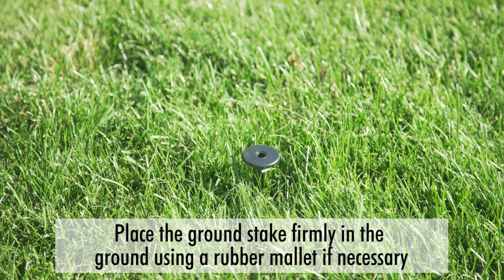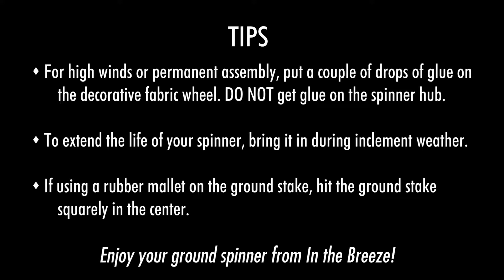Open Spinner Wheel with Flag Assembly Instructions - In the Breeze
This is an assembly video for the Open Spinner Wheel ground spinner with Flag by In the Breeze. Item  #2746